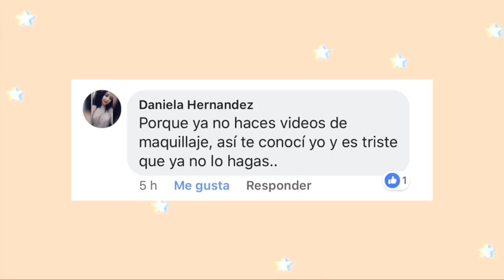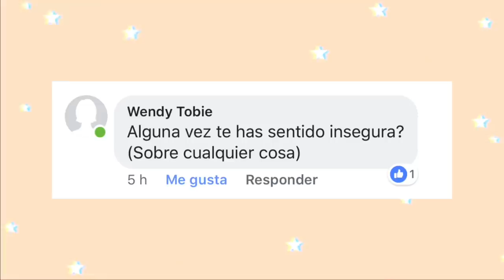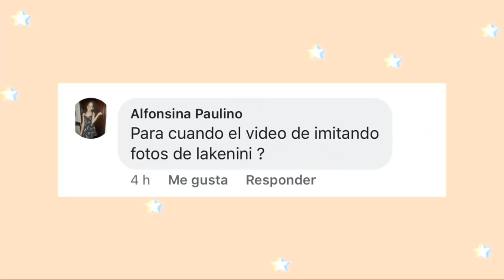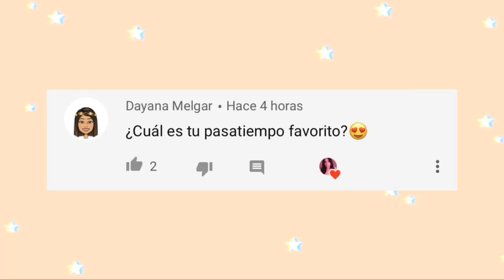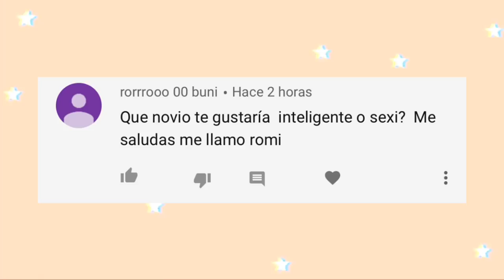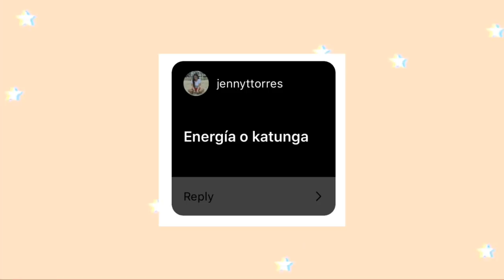KENIA OS ME ESCRIBIÓ , LES MUESTRO LA CONVERSACIÓN? / PREGUNTAS Y RESPUESTAS| Jansy Arencibia